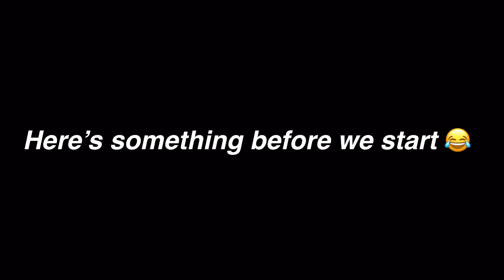Aggressive Fanny Montage #2 || Mobile legends